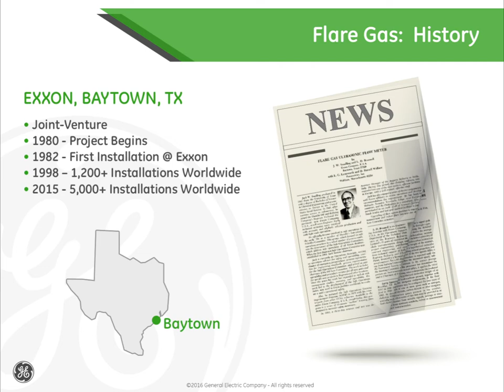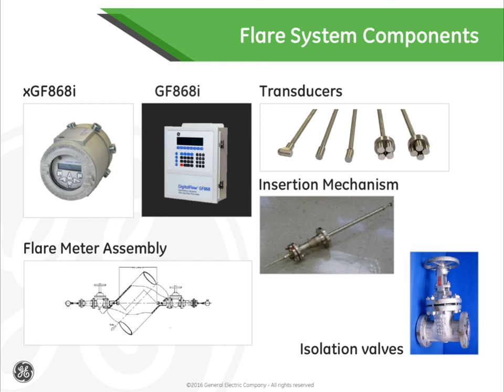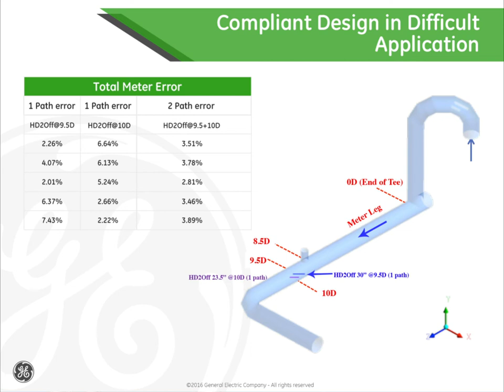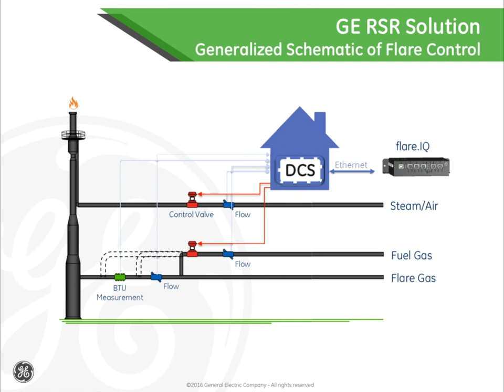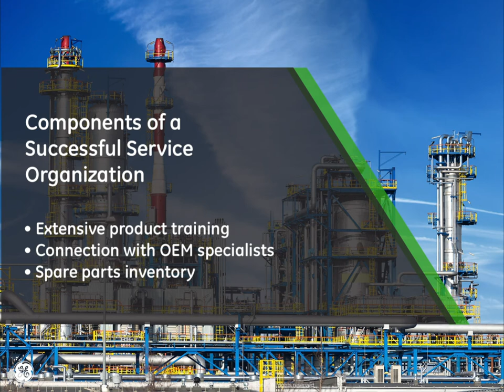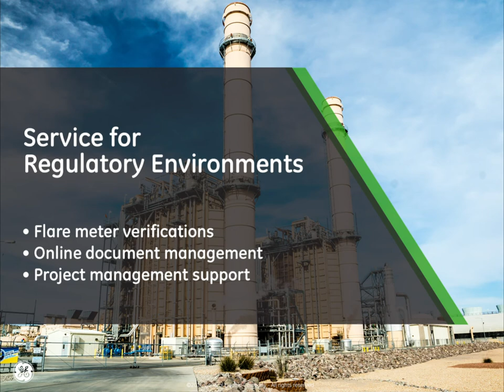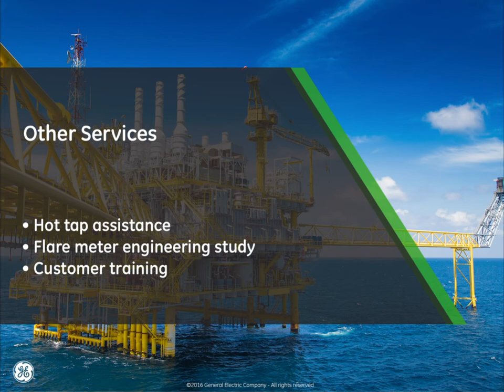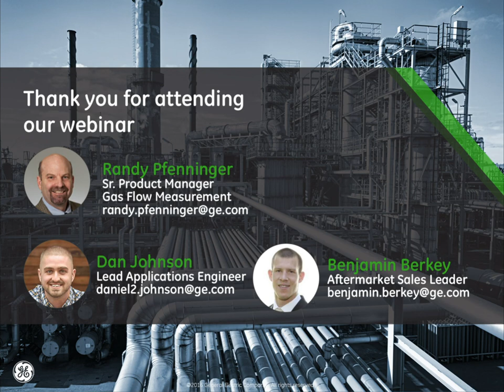A Holistic Approach to Flare Flow Measurement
Highlights the technology, applications and cost saving benefits. Included a live Q&A.